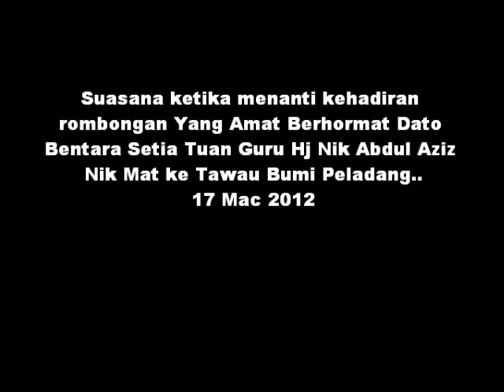ANAK MUDA KONCONYA PAS.wmv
kebangkitan anak mu